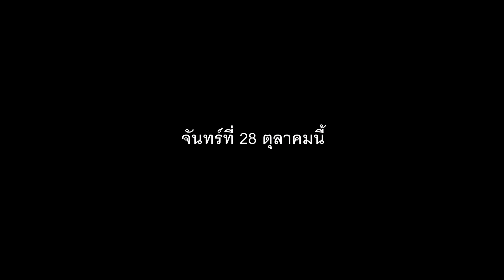(ตัวอย่าง) "ไชโย โอป้า" EP.49 ตอน "โอป้า vs อุ้ม กรภัทร"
ในสมัยกรีก สตรีที่ขึ้นชื่อว่า “งาม” จะต้องเป็นทรามวัยในรูปร่าง
“อวบ” ค่ะ แต่แล้วความงามก็เปลี่ยนไปตามยุคสมัย บางช่วงเวลา
สาวๆ หลายคนนิยมหุ่นบางเบา ราวกับโอลีฟของป๊อบอายก็มี
แต่ยุคนี้ ผู้หญิงรักสุขภาพไม่แพ้ชายค่ะ
นอกจากดูแลอาหารการกิน ยังออกกำลังอย่างจริงจัง

“ไชโยโอป้า” สัปดาห์นี้ “โอป้า” จะมานั่งคุยกับ “กรภัทร ศิริพรรค”
สาวสวยที่มีดีกรีเป็นถึงแชมป์เพาะกายหญิงโลก
มาติดตามกันนะคะว่า การจะก้าวมาสู่จุดนี้ เธอมีดีอย่างไร

นอกจากนี้ “อุ้ม” มีอะไรดีๆ มาฝากสาวๆ ที่อยากสวยแบบสตรอง
ติดตามชม “ไชโย โอป้า” จันทร์ที่ 28 ตุลาคมนี้ค่ะ

ติดตามรายการ ไชโย โอป้า ได้ที่ :